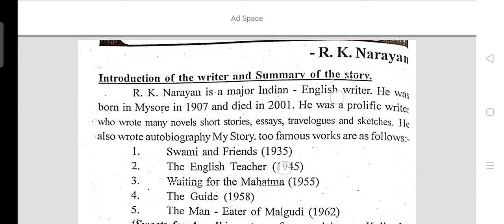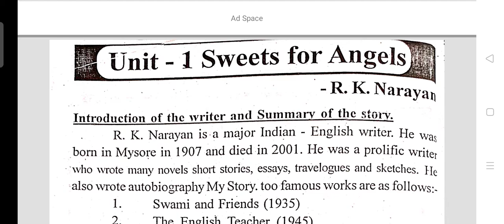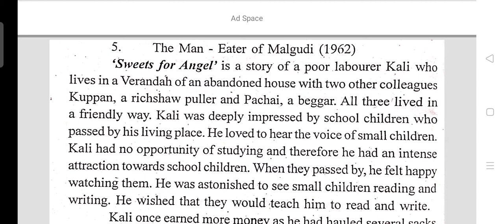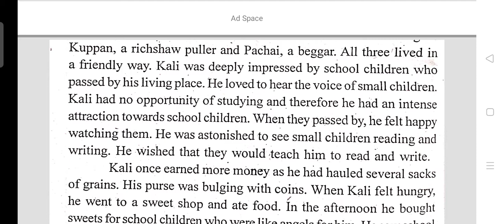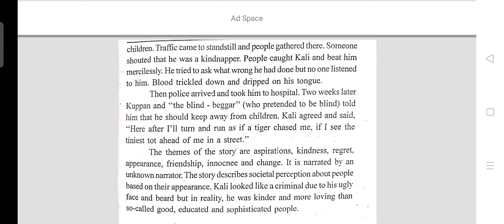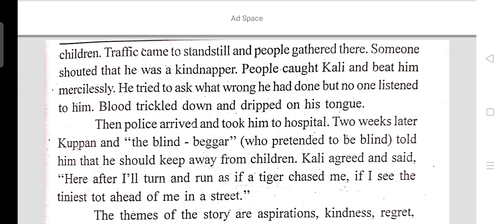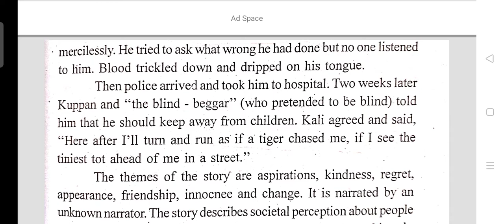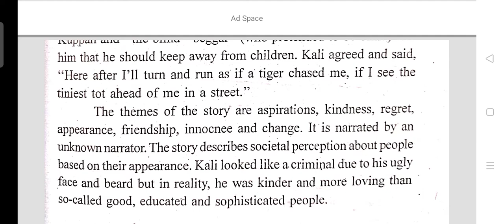SyBa Sem3 Compulsory English Unit 1, Sweets for Angels